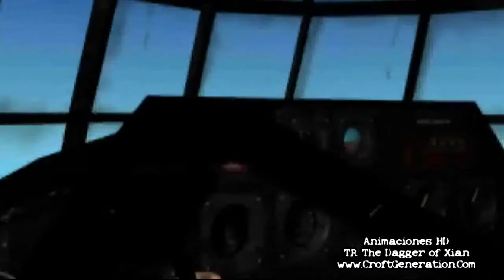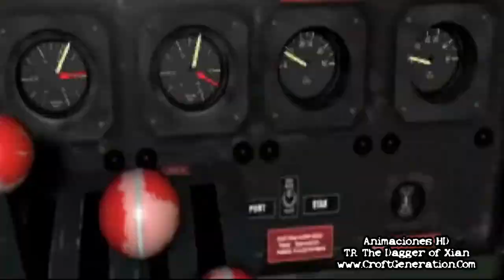09 - Tomb Raider 2 - Accidente en el Tibet HD (Español)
Tomb Raider 2: The Dagger of Xian. Lara se queda sin combustible en el avión y colisiona en las montañas del Tibet. Animaciones HD en Español (Doblaje Fan). Puedes descargarlas en HD en nuestra web